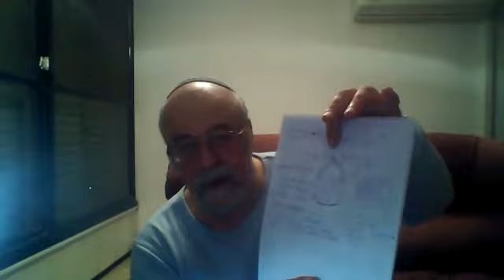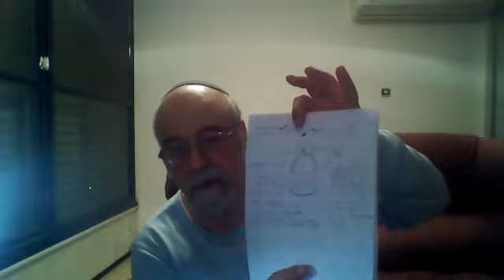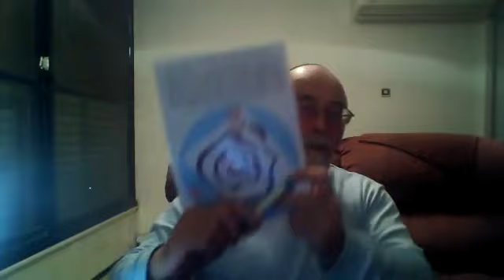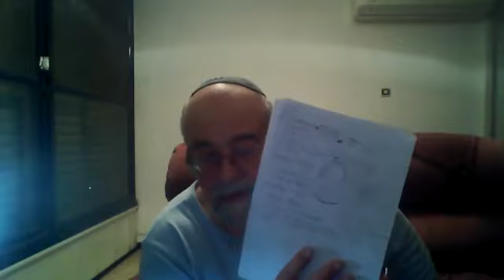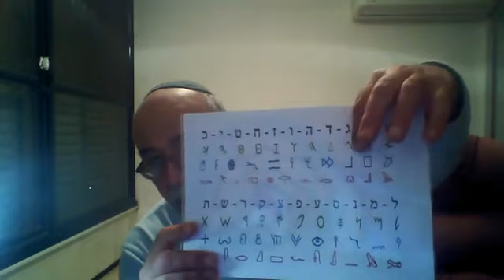Sur le sac de soit disant dieux créateurs Anounakis, et sa signification Allégorique décidz en l'H